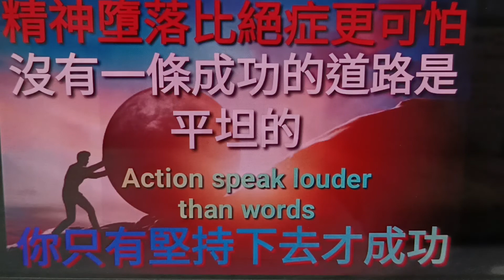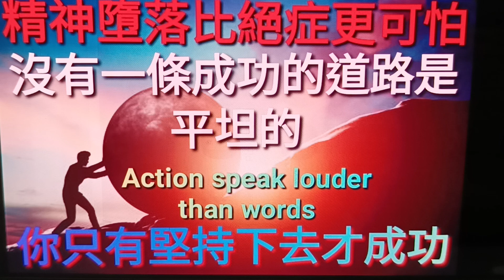第228集@精神墮落比絕症更可怕,沒有一條平坦成功的道路，你只有堅持下去才成功。提高多啲正能量想法，消滅負能量在你嘅腦內纏繞著你。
香港人正能量勵志故事，音樂系列@我是一個香港土生土長嘅香港人。想在you tube個世界裏邊。同大家講啲鼓勵嘅說話和故事，希望鼓勵一下自己，亦都可以鼓勵下你。喺呢個世界上我只係一個小塵埃，甚至一個小角色，小人物。但唔緊要我會不斷去搵多啲鼓勵，勵志，甚至正能量嘅說話同你分享。我雖然唔叻，但我努力會去做。希望你鍾意嘅話，分享畀你身邊嘅畀有需要嘅朋友聽下，等佢哋知道我係佢身邊。陪住佢哋一路面對，每一日嘅來臨。😊🙏
我哋face book有個專頁,一樣叫~香港人正能量勵志故事，音樂系列,得閒嚟聽下。😊